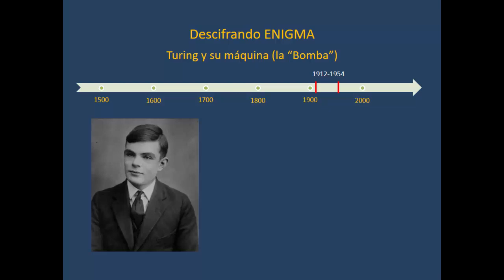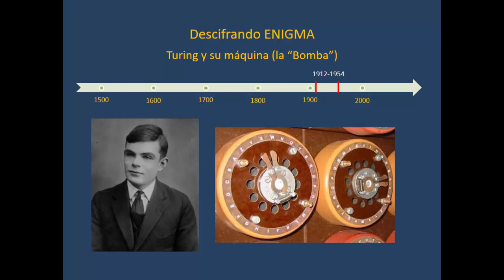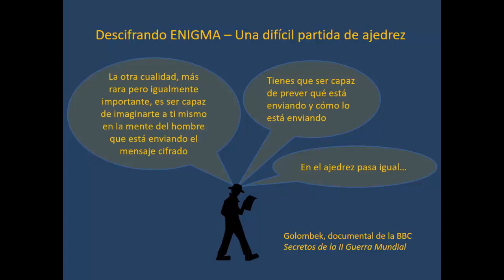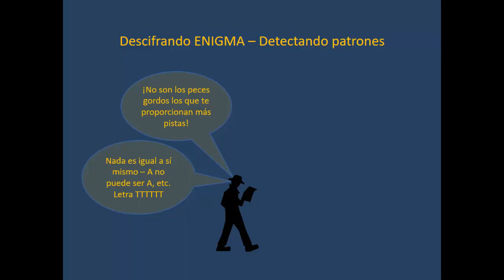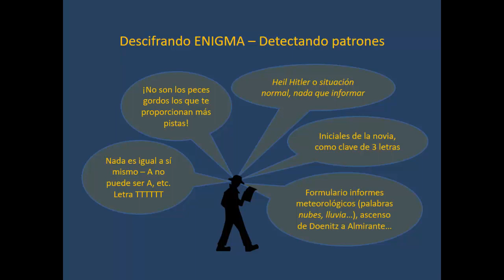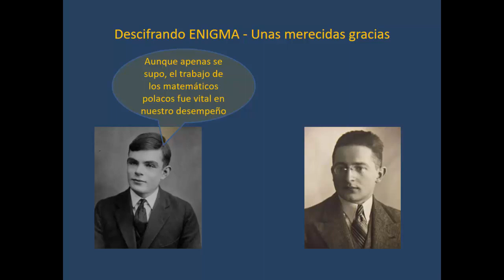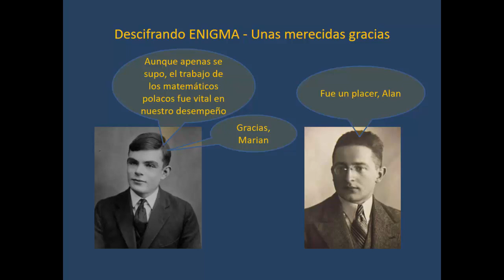Conferencia Ajedrez y matemáticas (parte 18) Descifrando ENIGMA (2) Patrones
Seguimos hablando de ENIGMA y algunos patrones que ayudaron a su descodificación.

Aclaración: los créditos de imágenes vendrán al final, con la última entrega.